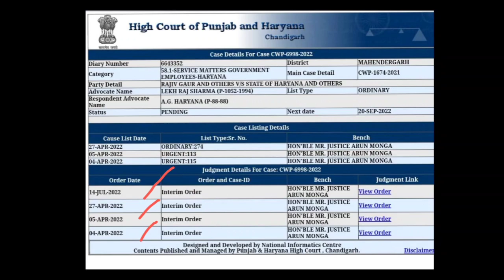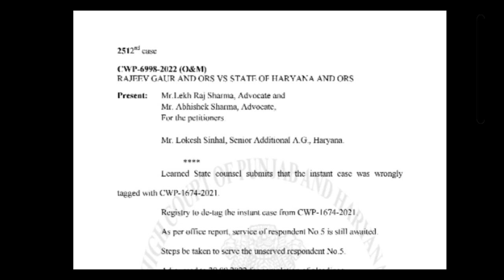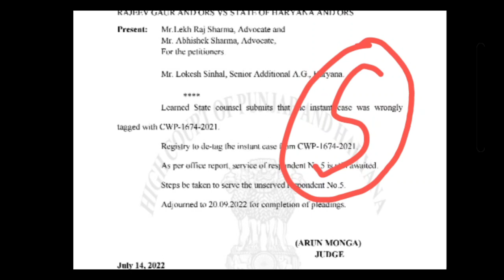Haryana CHO Update (सामुदायिक स्वास्थ्य अधिकारी)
Whatsapp Group (HNS-15) Nursing Officer